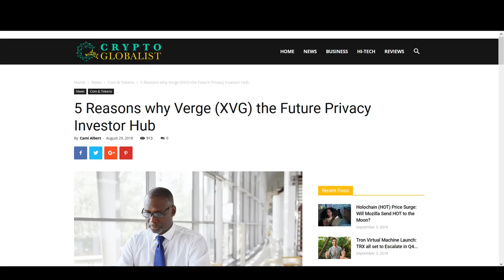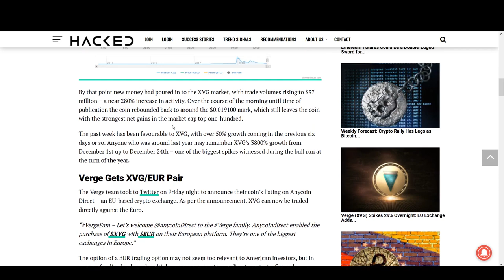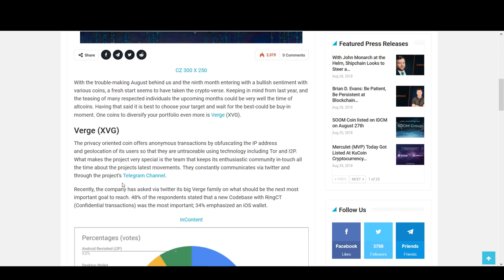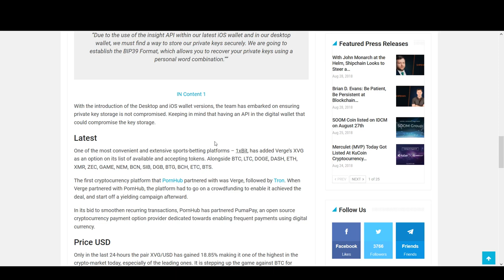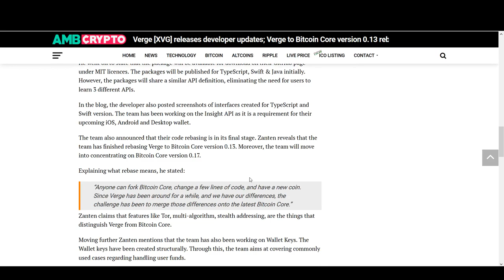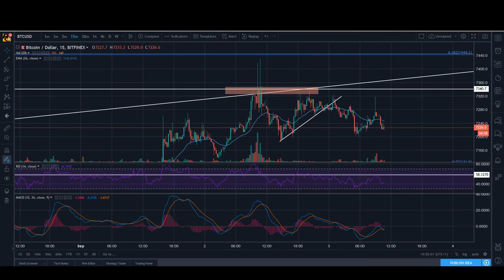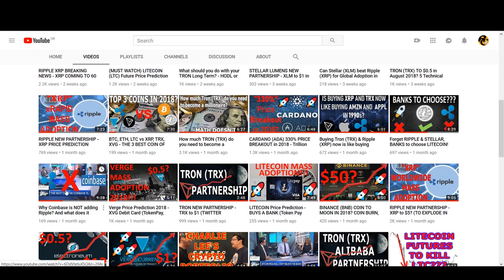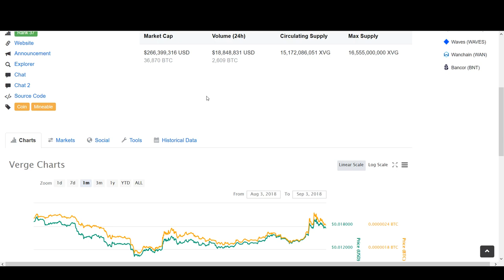VERGE (XVG) to $0.5 in Q4 2018 'ALTCOIN SEASON'?